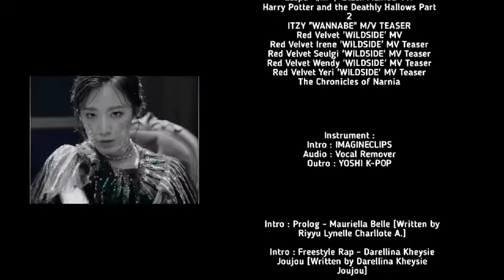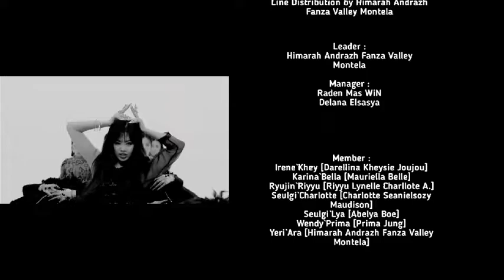[TBSR2] Lion '사자' - EFEALVOX ( _(G)I-DLE_ ) K-EXP 4th-G Trainee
📫 Official of  𝗞 - 𝗘𝗫𝗣 𝗘𝗻𝘁𝗲𝗿𝘁𝗮𝗶𝗻𝗺𝗲𝗻𝘁 | Kpop Online Entertainment | RVN

Hi guys , Thank you for visiting to see our  trainees performances. This is a Song Cover Battle as a trainee evaluation and selection stage to place the 4th gen debut line. Please enjoy and support them by Give any critics on comment section for better performance in the next .

▪︎Song Title : Lion
▪︎Artist : (G)I-DLE
▪︎Cover by : Efealvox
▪︎Members : 7

𓂃  ⬪ 𝐌ember ⬪  𓂃

Credits
Audio Editor :  Khey,Bella
video  Editor : Riyyu,Charlotte
Concept : K-EXP ARTS PRODUCTION
Source :
• Official Music Video of original singer
Licenced :
• Genie Music ( atas nama Genie Music Corporation) : CMRRA,ASCAP,LatinAutor - -UMPG,UMPG Publishing,Peermusic,Latinautor - Sony ATV,LatinAutorPerf, dan 14 Lembaga Manajemen Kolektif

Feature Channel :
@K-EXP STATION | Official
@K-EXP TEASER | Official
@K-EXP Baby Monster | Official

® k-exp kpop coverist community